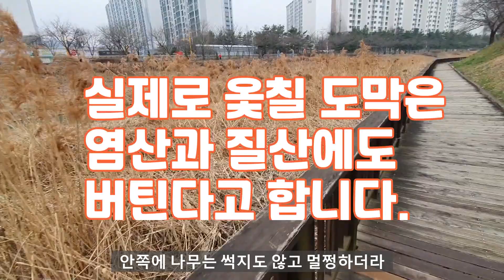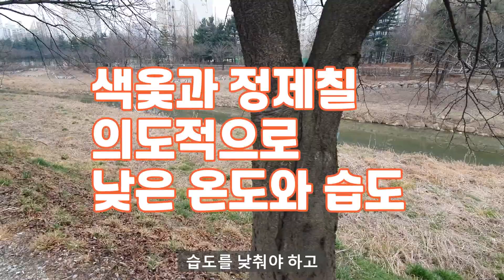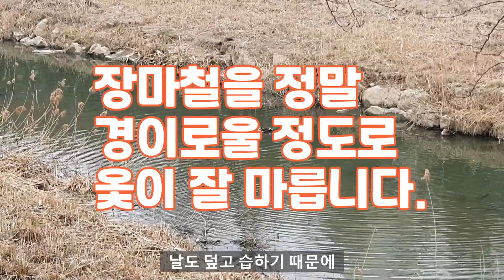옻칠 말리는데 왜 온습도가 필요한걸까?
옻칠을 드라이기로 말릴 수 있을까요? 옻칠은 젖은 수건처럼 마르거나 하지는 않습니다. 옻칠은 공기중에 노출되면 어떤 반응으로 인해 표면이 경화됩니다. 이번 영상에서는 옻칠이 어떻게 경화되는지 영상을 준비했습니다.

*인스타에서 옻칠하는 아빠 사생활을 볼 수 있습니다*

*공식적으로 발표된 옻칠하는 아빠 작품입니다*

*BGM정보*
lighter-shades by evert-z
heart-and-soul by evert-z
come-along-with-me by evert-z